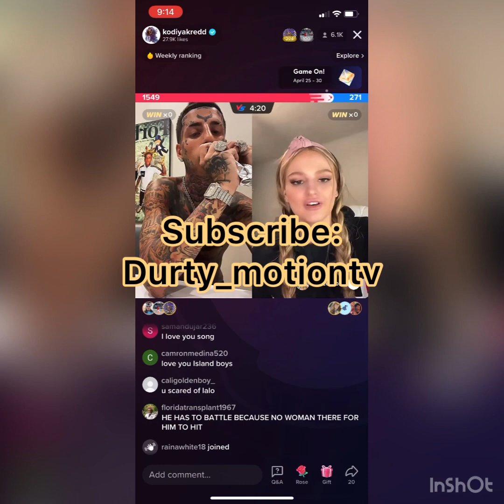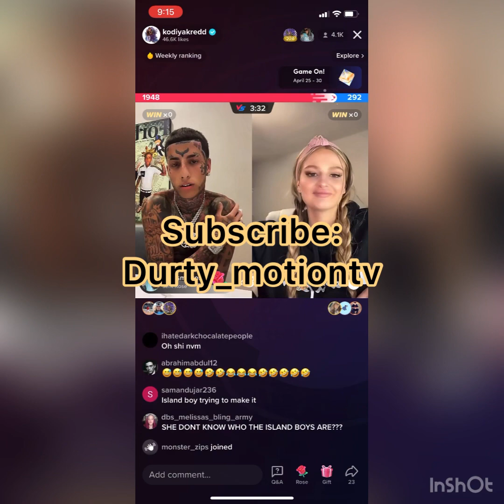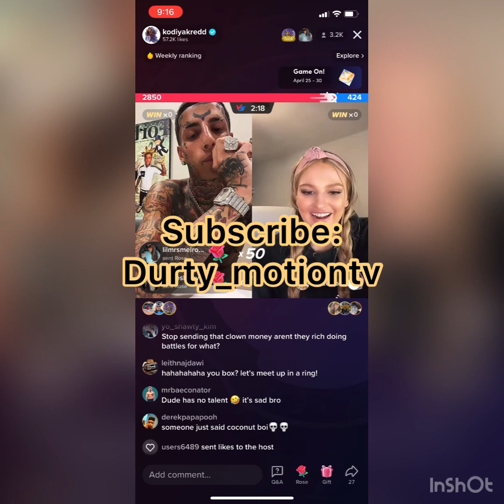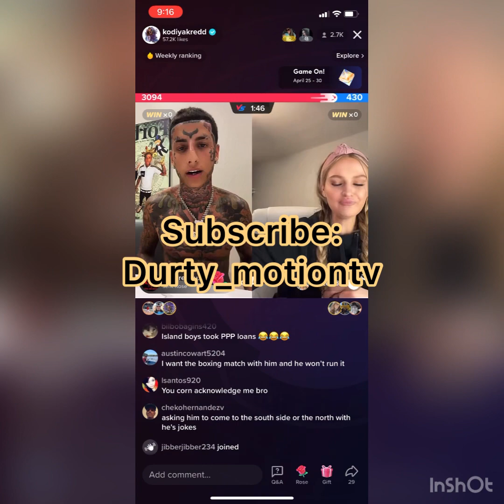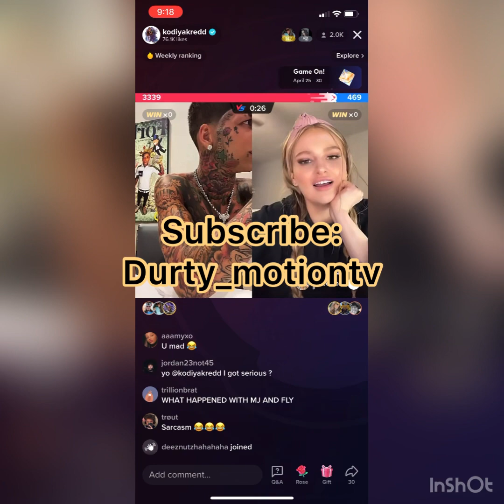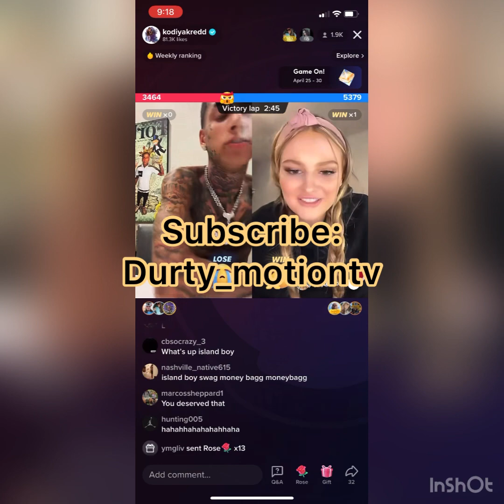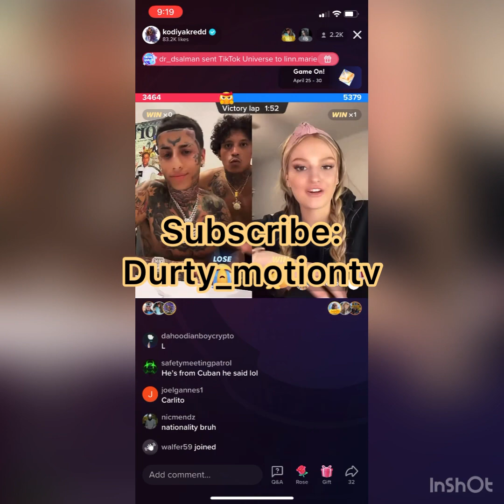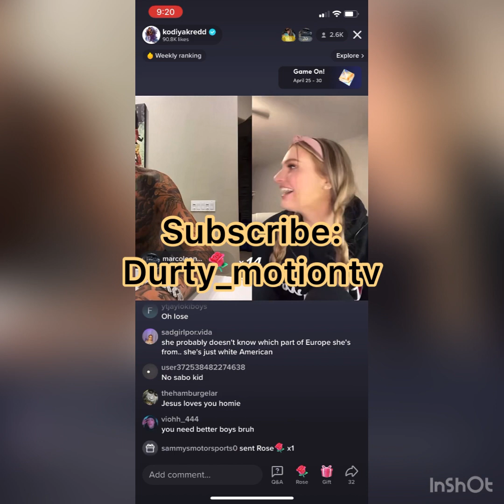Kodiyakredd on live with baddie & vium mad her mad 😂kodiyakredd